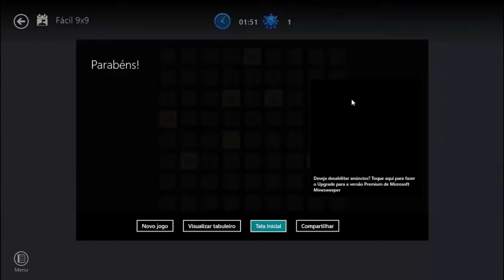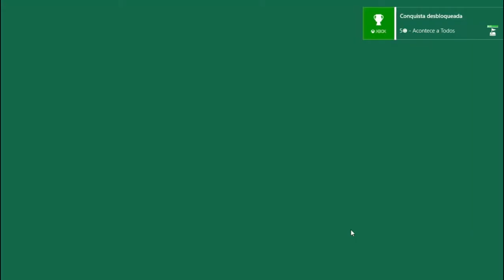Gameplay #16 - Microsoft Minesweeper